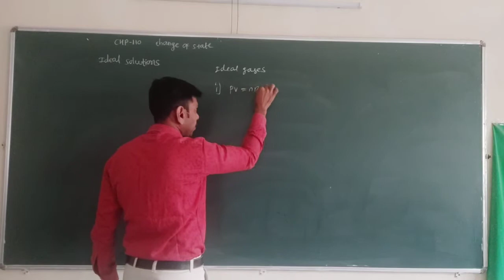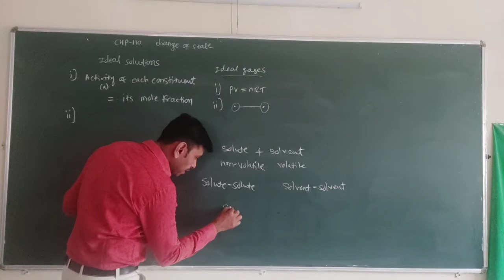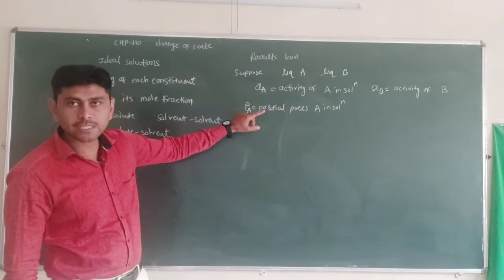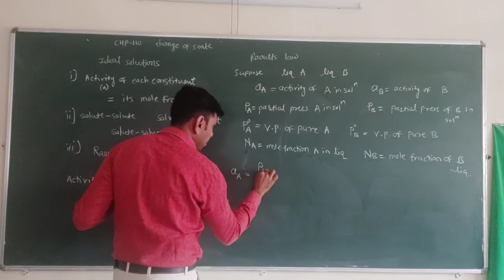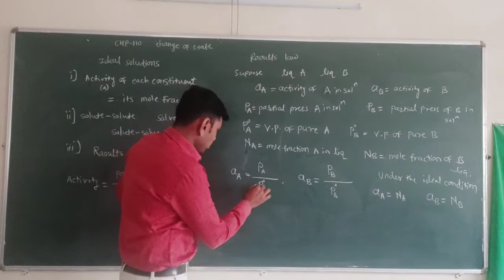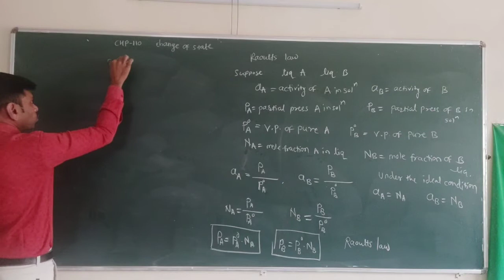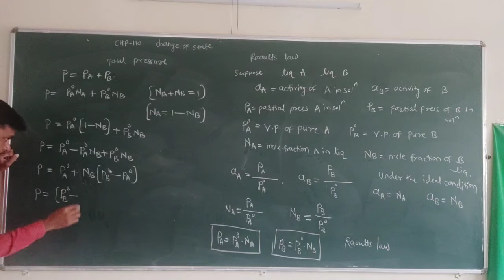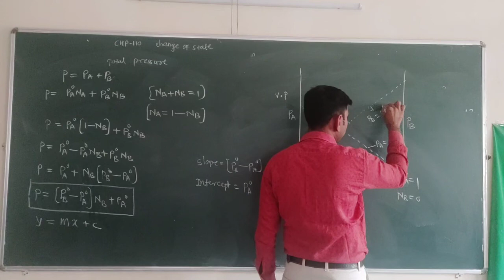L-16 CHP-110 Fundamentals of physical chemistry 1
L-16 CHP-110 Fundamentals of physical chemistry 1 ( Change of State)